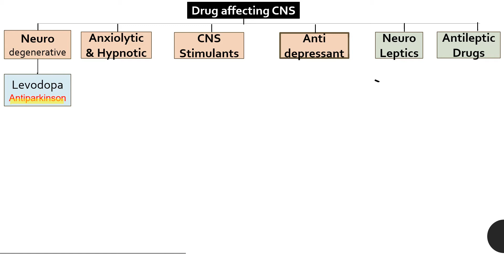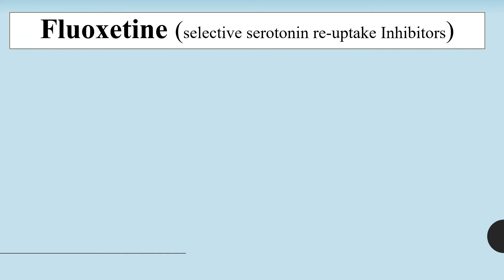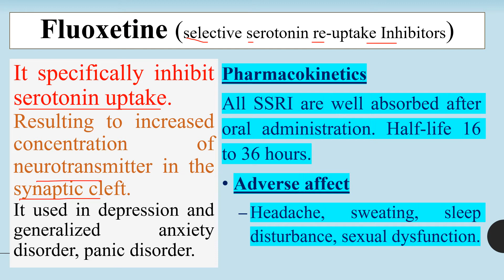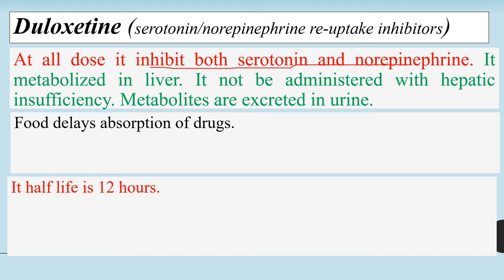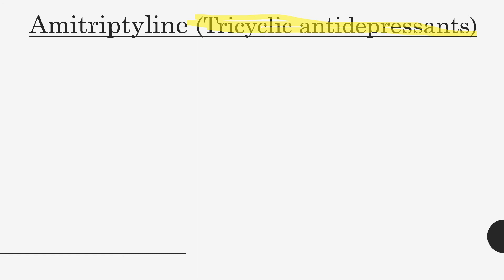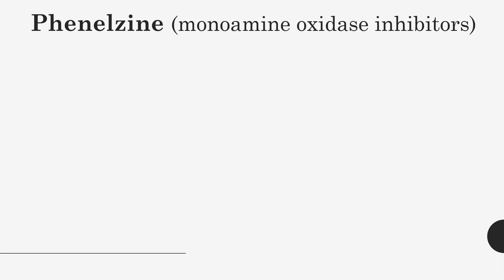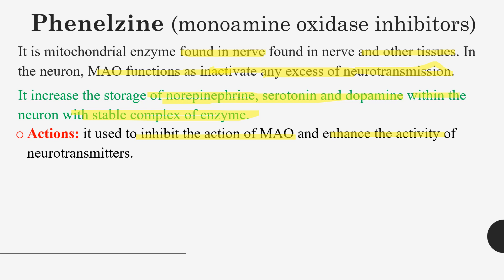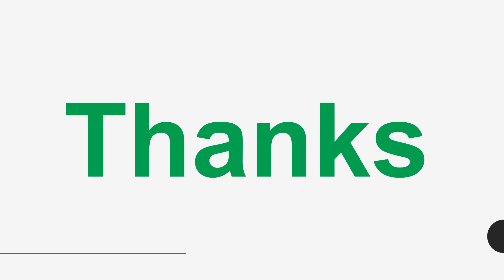Lecture 17 | Anti Depressant Drugs | Pharmacology | Pharmacy Technician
Here we try to discuss complete topic of pharmacology step by step to cover pharmacy technician syllabus.
Here we discuss Pharmacology Fundamentals Lecture 17
In this video, I going to show basic of Pharmacology courses
To join Test Session of Pharmacology Join the WhatsApp Group:

CHAT SUPPORT

Exam Preparation course
To pass any Govt. test Study materials

How to enroll in digiskills.pk online courses | online earning courses | No Skill Needed